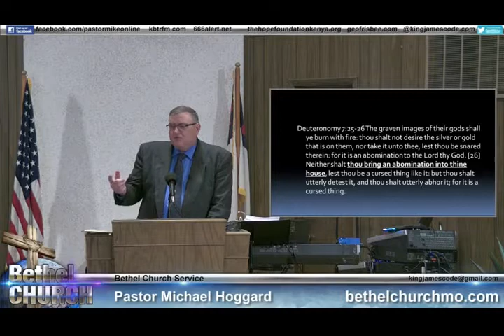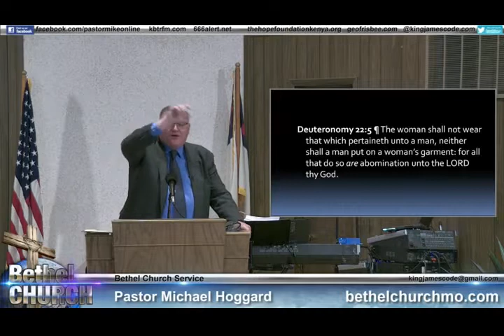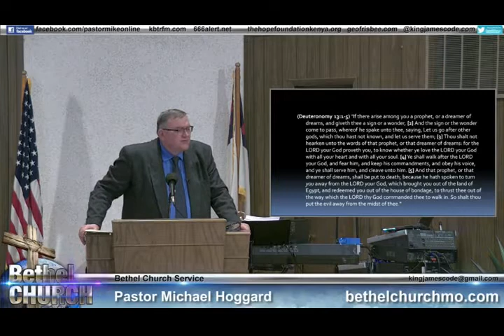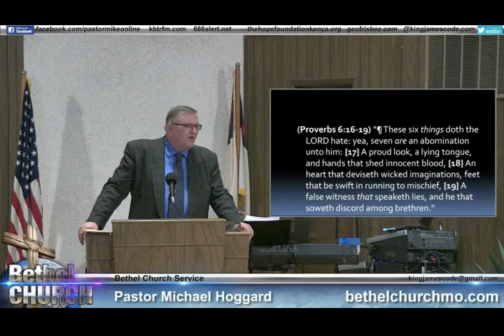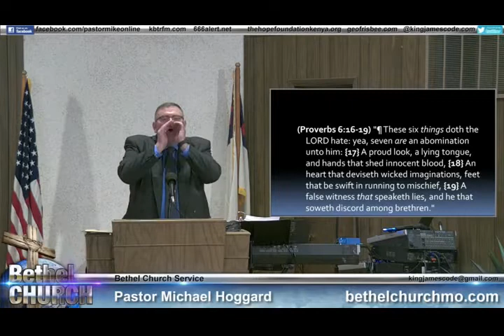Abominations In the Home - Mike Hoggard